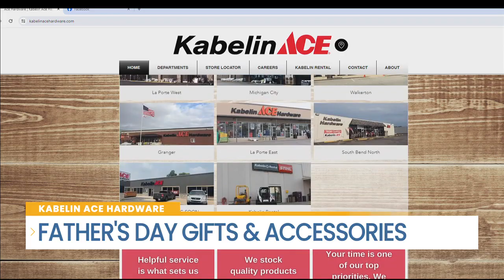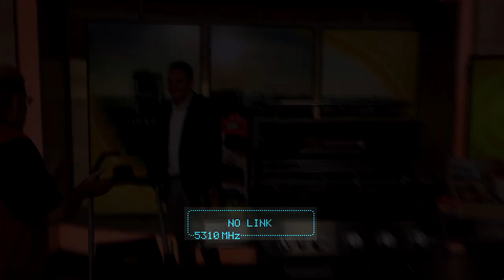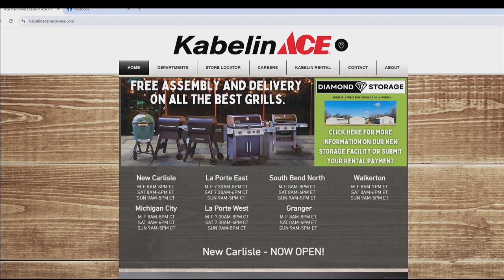Kabelin Ace tools, grills, and Father's Day gifts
Summer is a time for grilling, eating, mowing and outdoor fun. Kabelin Ace provides the tools and equipment you need to grill up some grub for you and the family. It's also your one-stop shop for all Father's Day gifts. Store manager Brad stopped by the Hometown Living studio with a grill and mower just for dad.